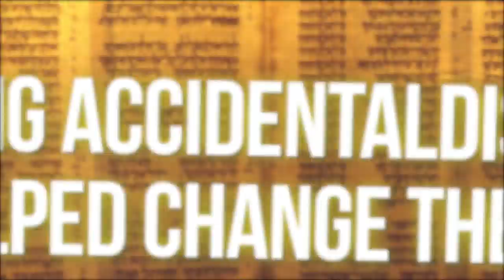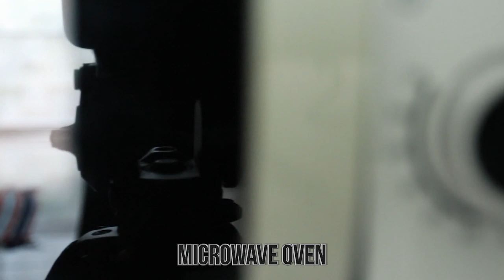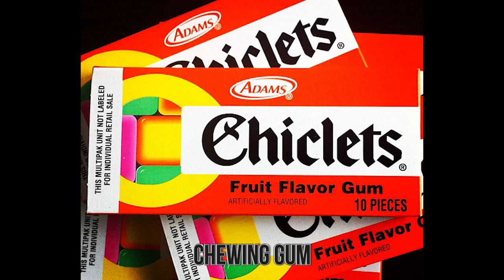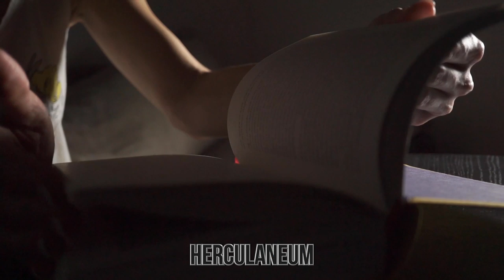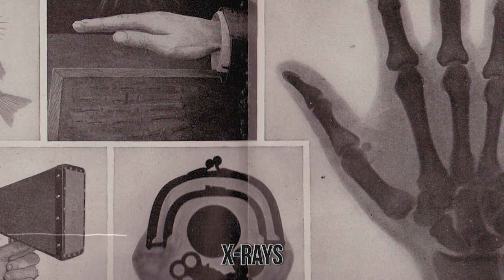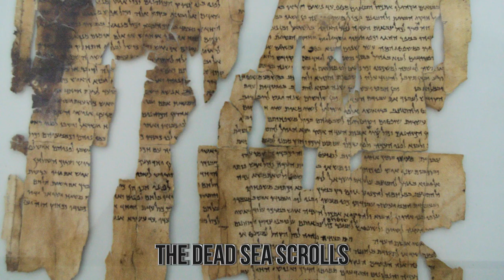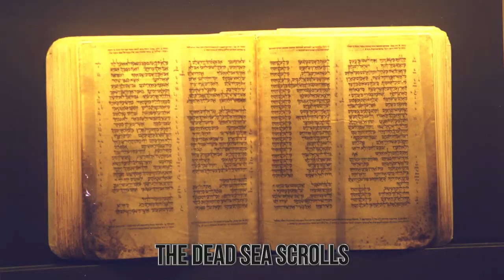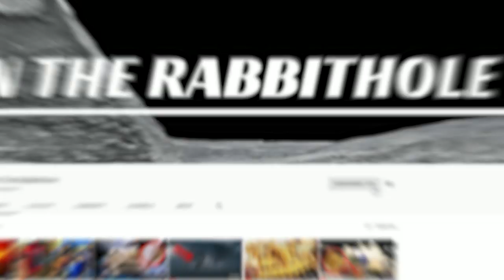Accidental Discoveries That Changed The World!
From advances in medicine, science, and archaeology, join me as I reveal to you 15 amazing accidental discoveries That Helped Change The World!
9. Terra Cotta Army
In China, 1974, the tomb of the first Chinese emperor of the Qin Dynasty was discovered buried in the ground. Eager to see what the emperor had buried with him, the seven-person archaeology team began to excavate the area. When they did, they found something rather unexpected. For as they were digging, one of the diggers hit  a statue with his shovel. But instead of bronze or another metal, it was made of Terra Cotta.
But that in and of itself wasn't the amazing discovery, but rather, when they kept digging they found more and more of these statues. All told, they found 8,000 Terra Cotta statues positioned around the tomb of the emperor.
Very amazing, but also very odd. Why would anyone go to such lengths in a burial site? Well, the followers of Emperor Qin Huang wanted him to be protected in the afterlife, so, they buried him with an army (via the Terra Cotta Statues) so that he would have loyal followers at his side should he need it.   Great archaeological discoveries! (mysterious like  x ray )
That revelation is very shocking, on many levels in fact. But don't let the numbers of the Terra Cotta army distract you from some of the things that proved the dedication of this construction. First, each and every member of the Terra Cotta army had its own unique face. Which means that each statue is special in its own make, and there's 8000 of them, that's a lot of dedication and style to put into them. Second, soldiers weren't the only thing they made, as they also made Terra Cotta horses and chariots.
This was widely regarded as one of the greatest archaeological finds in all of China, and the Terra Cotta army was an inspiration for the film The Mummy: Tomb of the Dragon Emperor.
8. Microwave Oven
It's easy to look at the modern world that we have today, with all the wondrous technology that we posses and think that many of the inventions that we have were tested for years as a notion of an idea that happened rather logically. And some of them did have that, but not in the case of the microwave. Not unlike various other discoveries that were amazing, the idea of the microwave was discovered quite by accident by a man named Percy Spencer.
This all happened in 1946, Percy Spencer was contracted by the Raytheon Corporation to work on a project related to radar. Radar was actually invented around that time for World War II, and so future study of it was paramount for many. While working on a vacuum tube, he noticed something wrong with his pocket. Mainly, the chocolate bar that was in it was fully melted. Usually, that would mean that Spencer was either lazy (who doesn't eat a chocolate bar immediately?) or forgetful. But in this case, it was neither. Because the chocolate bar shouldn't have melted that quickly.
Spencer realized that it was the vacuum tube that must of done this, so testing a theory, he pointed it at other food objects, and watched as they all got cooked. Seeing this, he realized they were being cooked by microwaves, and later on he filed a patent for the first microwave machine. By the time 1965 came around, the first countertop microwave was released.
Fast forward to now, most modern homes have a microwave, and it's considere
7d a major staple of the home. It's amazing to think that such a simple accident led to one of the best modern inventions in history.. Anesthesia
The world of medicine is one full of many complications and tests. Today, finding a new medicine is a process that takes years of test, trials, and approvals. And that's after millennia of medicinal practices that were...let's just say not exactly healthy. The idea of performing surgeries on people while they were asleep was ludicrous because of how the body reacted to pain. That is, until the birth of Anesthesia came about.
Before this tried-and-true product, putting a patient under the influence of no pain wasn't easy. Ether was used for a while, but it was dangerous as it could put the attending doctors and nurses to sleep as well. Then came Nitrous Oxides, which you know as Laughing Gas. But, in the right amounts, not only would Nitrous
The creation of the universe is a very hot topic, and by "hot topic", I mean something that is hotly debated between those who believe in science, and those who believe in a God or gods having created the universe. For most who believe the science theory of creation, they point to the "Big Bang" as the creation of the universe. In short, the Big Bang was an event that created a massive of energy, and through that the universe was created, and continues to grow.
But, as for when that theory was discovered, that would be in 1964 in New Jersey, when two men accidentally discovered some "noise" in space that didn't register with everything they knew should be up there. Robert Wilson and Arno Penzias